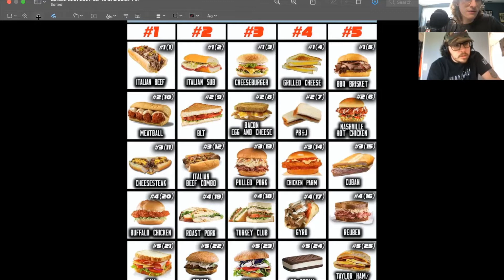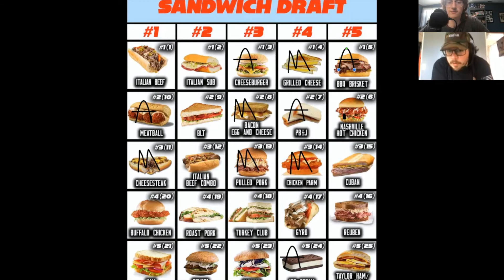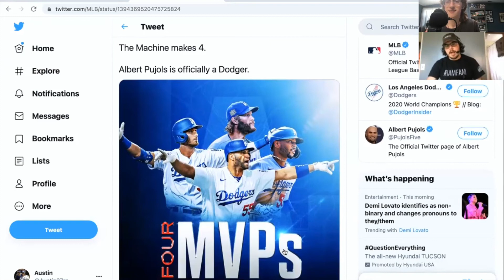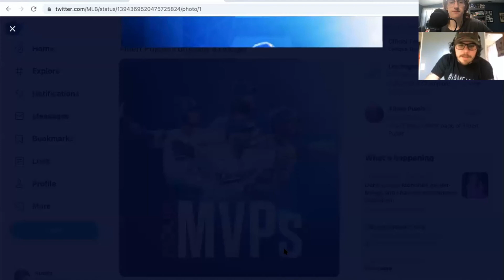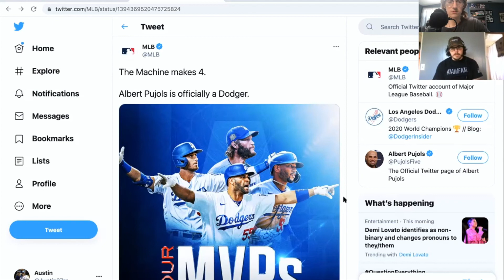NistoBros Podcast #60: Sandwich Draft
Welcome back everyone! On this episode of the pod we covered:
Birthdays: Two WWE Legends (one active), A recent Basketball HOF inductee, a baseball player with a cursed name, and a multi-time Super Bowl winner
On this day: Iconic movie releases, a wonderful public service comes to the US, and the most devastating earthquake ever
SANDWICH DRAFT
Jokes (many of them)

Next week: Dinner Date #6 with Lil Wayne

Peace ✌️. Love ❤️ .  Listen 🎧 .